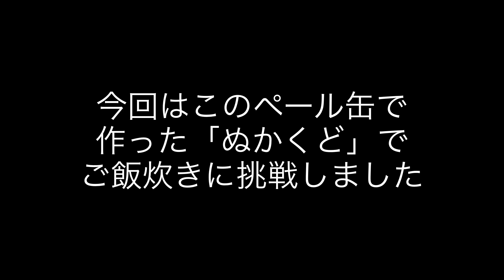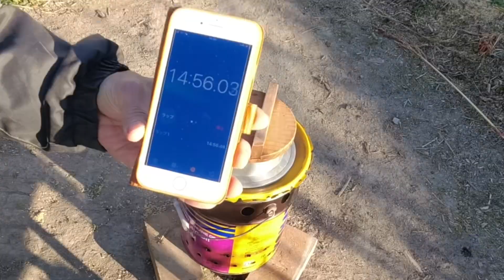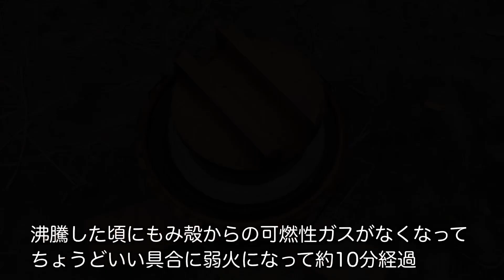ペール缶の「ぬかくど」で美味しくご飯が炊ける 燃料はもみ殻なのでエコで災害時も役立ちそう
TAYA夫婦です。

今回は、その「ぬかくど」でご飯を炊くのに挑戦しました。
上に羽釜を置くと、排気が塞がれてしまい空気の流れがうまくいかずに火力が落ちて
もみ殻が燻される状態になって煙も出てしまいました。

そこで、排気穴を追加して空気の流れを改善したらいい感じに。
ご飯を炊いてみたら美味しく炊くことができました。

燃料はもみ殻なので燃料代タダでご飯が炊けます。
災害時にも役立つと思います。

くん炭,お米